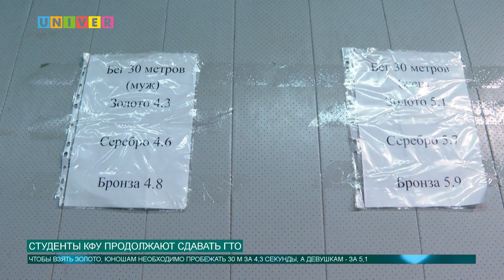Студенты КФУ продолжают сдавать ГТО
Всероссийский физкультурно-спортивный комплекс ГТО - "Готов к труду и обороне" - продолжают сдавать студенты Казанского университета. Одним из испытаний стал бег на 30 метров. Смотрим!